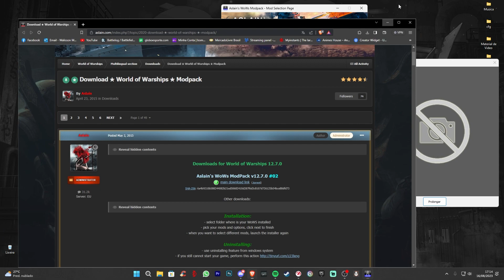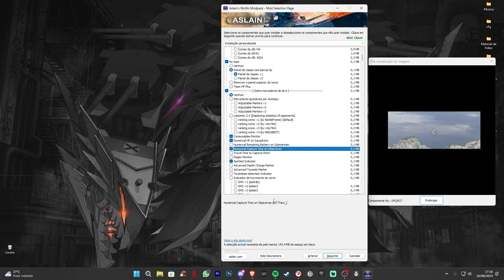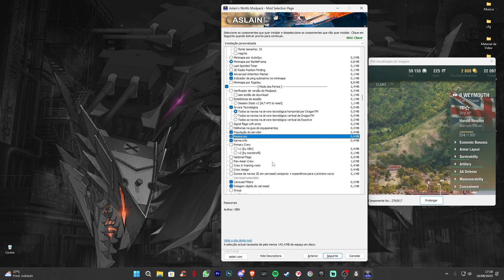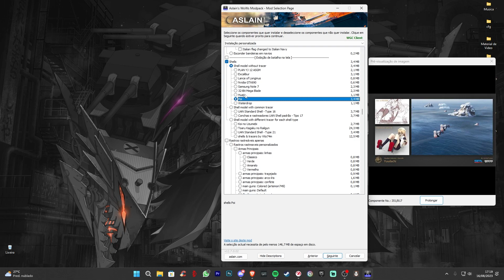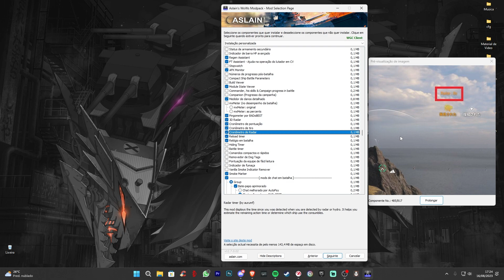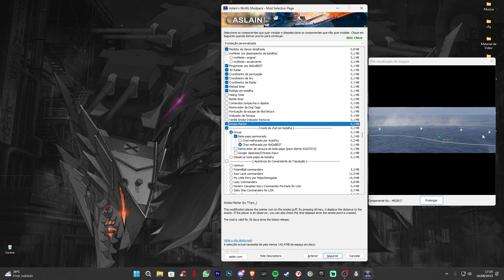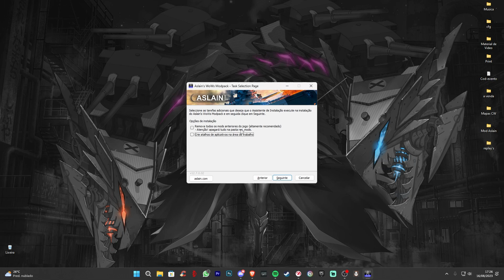Dicas: Como Usar o MOD Aslain Atualizado Patch 12.7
Salve Salve Galera, apresentando para vocês hoje o Mod Aslain tudo que ele tem a oferecer e tudo que uso normalmente, um Mod completo com muitas coisas de Weeb que a galera curte ou para você igual que não liga para isso, varias sugestão de como aperfeiçoar sua gameplay com Mods autorizados pela War Gaming.

Faço live todas as noites a partir das 21:00​​ horas na

Video completo do ModStation.